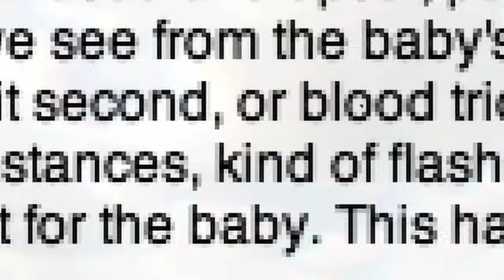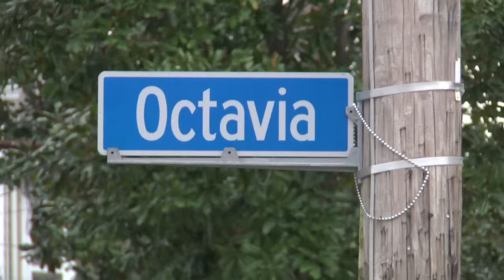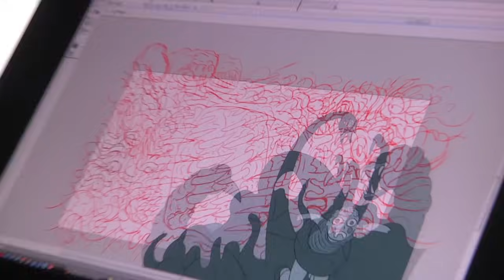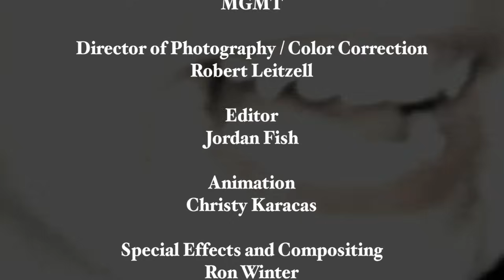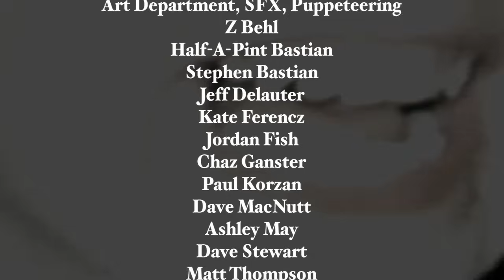MGMT - Making of "KIDS"